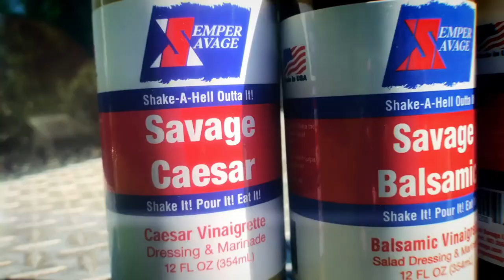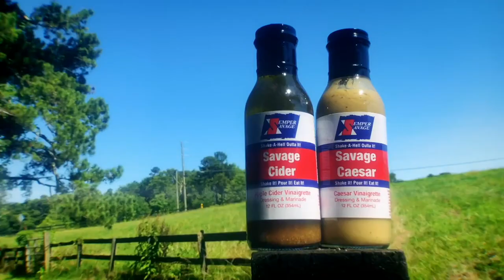Who's Pulling Sleepy Joe's Strings? 1 Sept Afghan Update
- Number of stranded Americans is still unknown.
- UN commits to staying in Afghanistan to coordinate essential services.
and provide humanitarian relief.
- Shiite militias flex their muscle in Iraq.  Elections coming in the fall...expect it to get sporty!
- US pullout of combat troops from Iraq by year end.  Will this satisfy the Iranian controlled militias?  Probably not!
- At home the Biden administration continues to lie and attempt to change the narrative.  Zero responsibility.  Zero accountability.
- They are counting on the American people to forget!

Hey Patriots! Take Your Food to the Next Level with Semper Savage Marinades and Dressings! All natural ingredients including Extra Virgin Olive Oil, herbs and spices make for Savage Flavor that will kick your Veggies in the Rear and Your Grilling Into Gear! It's Homemade Flavor in a Bottle. and You Are Gonna Love It!

Veteran Owned, Family Operated!